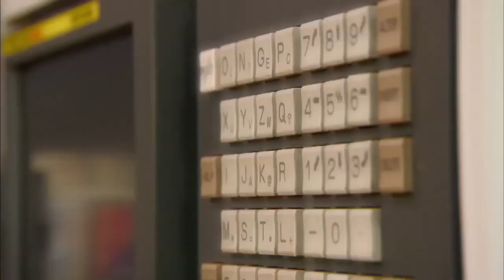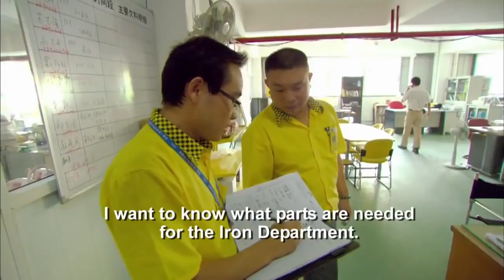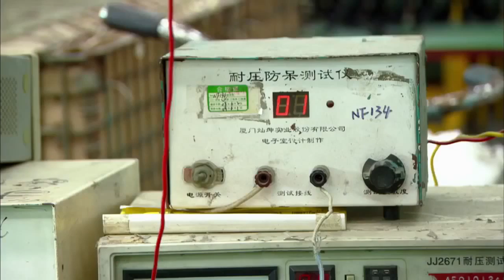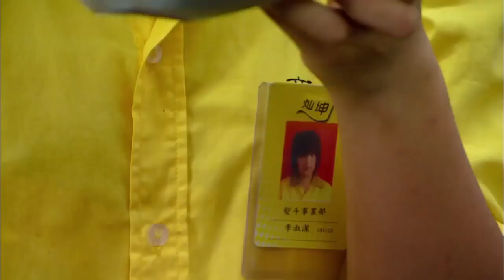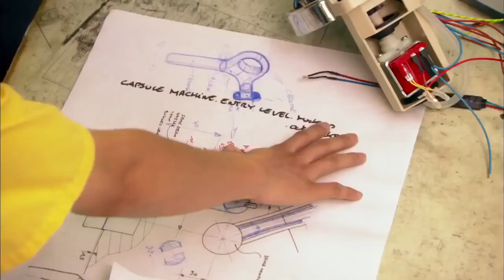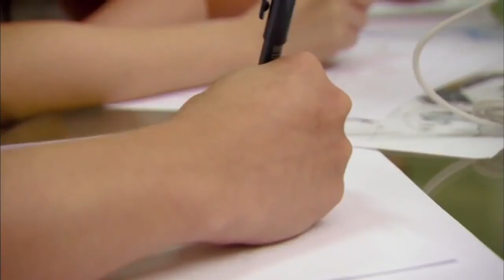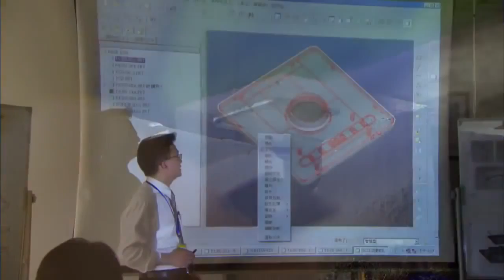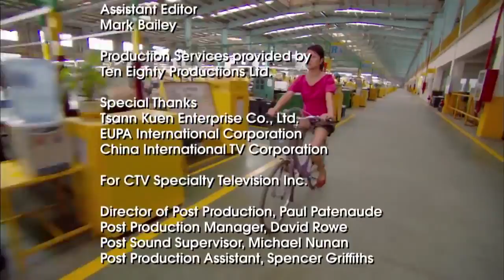China Factories Giant National Geographic Factories